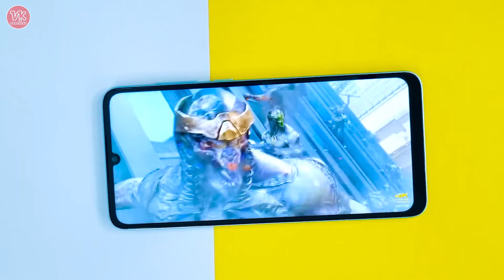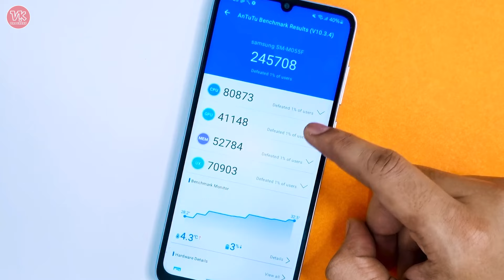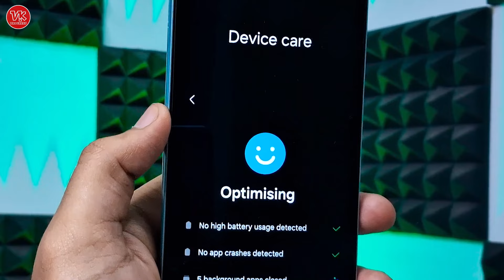SAMSUNG MAKIN MERAKYAT!! SEJUTAAN TAPI BIKIN TENANG - SAMSUNG M05